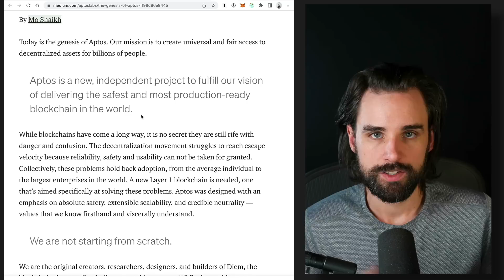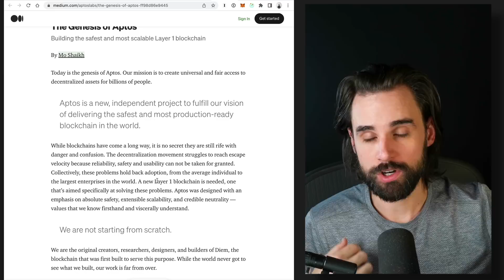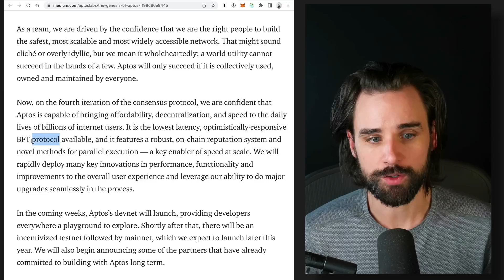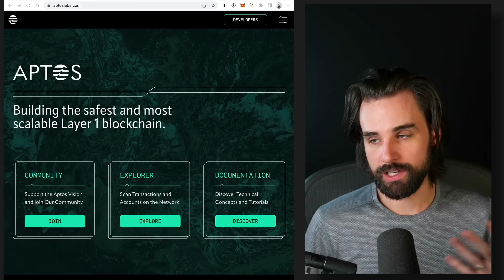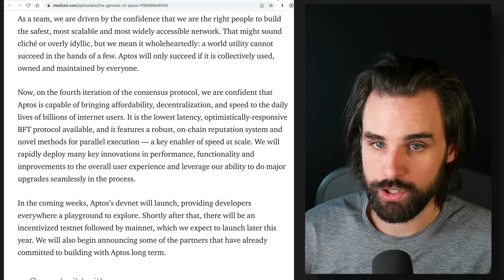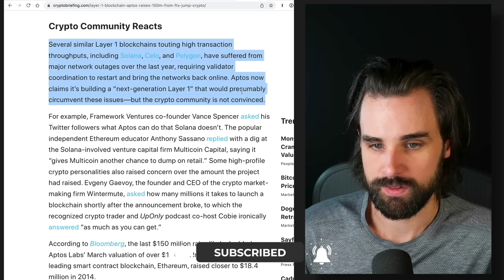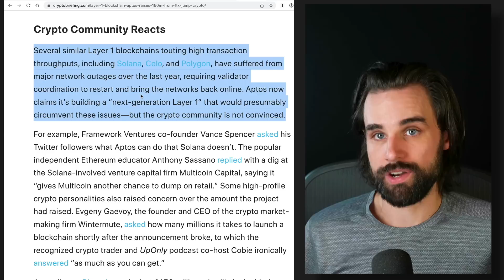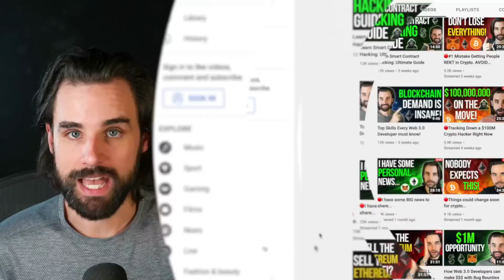Hot new blockchain Everyone’s talking about (Aptos)